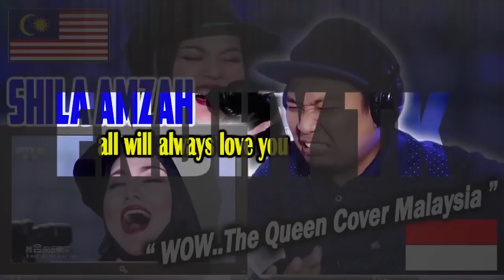Drama Spontan 5: Balasan Untuk Suami | REACTION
hii cuyy..okey kali ini kita mereact DRAMA SEPONTAN 5

semoga ini bisa menghibur kalian semua...

jangan lupa dukung terus chanel ini ya cuy..agar saya selalu bersemangat memberikan hiburan-hiburan yang lebih baik lagi.